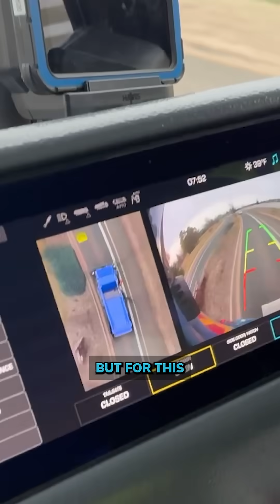Inside America’s First All-Electric Garbage Truck Fleet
Louisville, Colorado, just became the first city in America with an all-electric garbage truck fleet, and it only costs residents about $5 more per month. Here’s how they pulled it off and why they say it was a no-brainer move for cleaner, quieter streets.